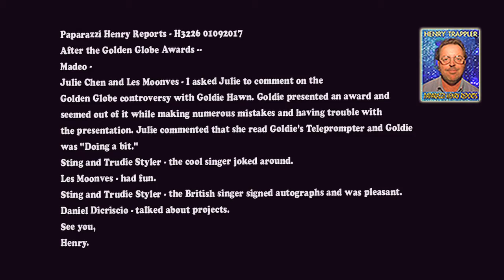Sting & Trudy Styler, Les Moonves & Julie Chen After Golden Globes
Sting and Trudie Styler & Julie Chen and Les Moonves after Golden Globes
Paparazzi Henry Reports - H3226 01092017
After the Golden Globe Awards --
Madeo - Julie Chen and Les Moonves - I asked Julie to comment on the Golden Globe controversy with Goldie Hawn. Goldie presented an award and seemed out of it while making numerous mistakes and having trouble with the presentation. Julie commented that she read Goldie's Teleprompter and Goldie was "Doing a bit."
Sting and Trudie Styler - the cool singer joked around.
Les Moonves - had fun.
Sting and Trudie Styler - the British singer signed autographs and was pleasant.
Daniel Dicriscio - talked about projects.
See you,
Henry.